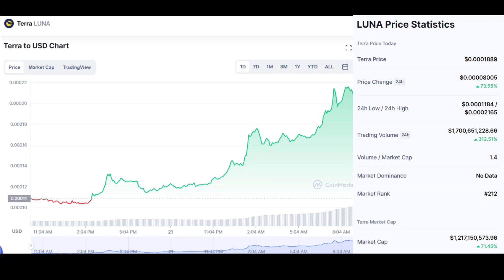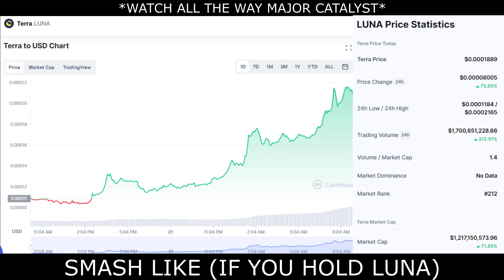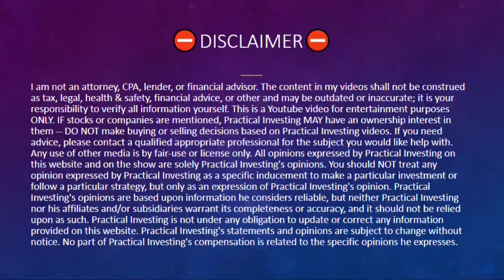TERRA LUNA: THIS JUST HAPPENED! LAST CHANCE!!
In this Terra Luna video I am going over a massive update for Terra Luna token holders. I will tell you what this means for Terra token price for this week & price prediction for Terra Luna coin.

Sincerely,
PracticalInvesting

Topics covered: Terra Luna coin,Terra coin,Terra price prediction,Luna price prediction,Luna token,UST crypto,Terra Luna token,Terra Luna news,Luna prediction,Terra news,UST prediction,Luna  news,UST news today,Terra Luna news today,Terra price,Luna price prediction,Terra Luna price,Terra Luna price prediction 2022,Terra Luna price prediction 2022,Terra Luna crypto price prediction,Terra Luna coin price prediction,Terra Luna price forecast,Terra Luna  coin,Terra Luna coin,Terra Luna coin,Terra Luna price prediction,Terra Luna price prediction,should i sell Terra Luna,Terra Luna price forecast,Terra Luna techincal analysis,UST technical analysis,Luna coin price forecast,Terra Coin forecast,Luna price prediction